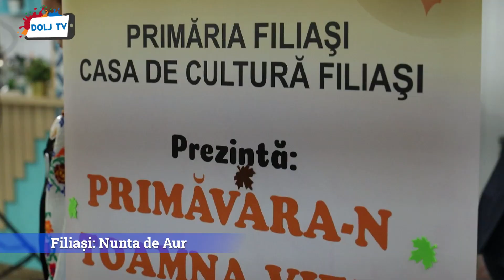13 cupluri din Filiaşi şi-au sărbătorit „Nunta de Aur”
13 cupluri din Filiaşi şi-au sărbătorit „Nunta de Aur”

Evenimentul a fost sărbătorit printr-o slujbă religioasă de mulţumire lui Dumnezeu pentru cei 50 de ani de convieţuire familială, pentru sănătatea de care s-au bucurat, pentru buna înţelegere, pentru copiii din căsnicie, pentru toate realizările ce le-au avut, rugând pe Dumnezeu să îi ocrotească în continuare pe cărările vieţii.

La finalul slujbei au primit din partea bisericii ortodoxe câte o icoană, iar din partea Primăriei, a Consiliului Local şi a Casei de Cultură, un buchet de flori şi o plachetă  personalizată, apoi sărbătoriţii au mers la restaurantul Zanzibar unde au avut parte de o petrecere surpriză.